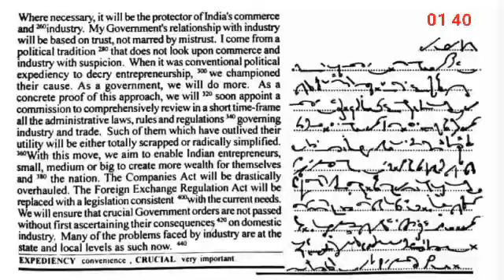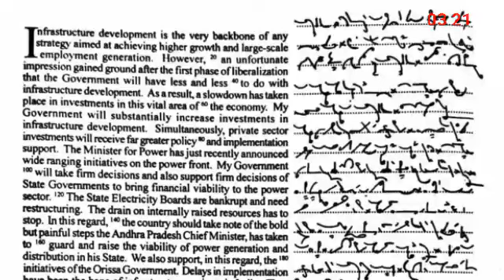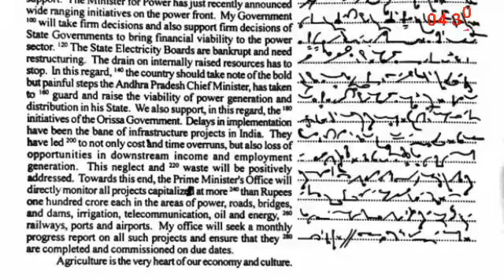General Matter Shorthand Dictation | @105 WPM